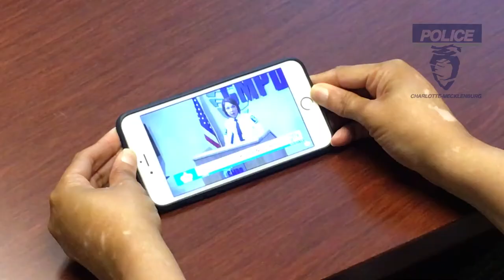Sex Assault Survivor Lets Investigator Know She Made a Difference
More than 20 years after she was assaulted, Nicole Jackson reached out to woman who investigated her case. She wanted to make sure the detective realized the impact she'd made.